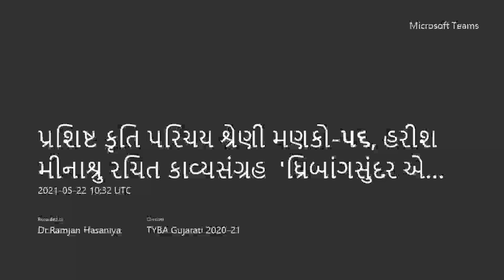'ધ્રિબાંગસુંદર એણીપેર ડોલ્યા'-હરીશ મીનાશ્રુ વક્તા-ડૉ.ગુણવંત વ્યાસ,પ્રશિષ્ટ કૃતિ પરિચય શ્રેણી મણકો-૫૬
classic_book_talk પ્રશિષ્ટ‌_કૃતિ_વાર્તાલાપ#સરકારી_વિનયન_અને_વાણિજ્ય_કૉલેજ_રાપર

harishminashru#dr.gunvantvyas#dhribangsundaraeniperdolya

સરકારી વિનયન અને વાણિજ્ય કૉલેજ-રાપર
ગુજરાતી વિભાગ
આયોજિત
ઓનલાઈન પ્રશિષ્ટ કૃતિ પરિચય શ્રેણી મણકો -૫૬

પ્રશિષ્ટ કૃતિ - ધ્રિબાંગસુંદર એણીપેર ડોલ્યા
કવિ - હરીશ મીનાશ્રુ

વક્તા - ડૉ. ગુણવંત વ્યાસ
પ્રાધ્યાપક, આણંદ આર્ટ્સ કૉલેજ
વિચેચક, સંપાદક, વાર્તાકાર

તા.  ૨૨  મે ૨૦૨૧ , શનિવાર
સમય - ઢળતી બપોરે ૪.૦૦ કલાકે

આ વ્યાખ્યાન માઈક્રોસોફ્ટ ટીમ્સના માધ્યમથી આયોજિત થયેલ